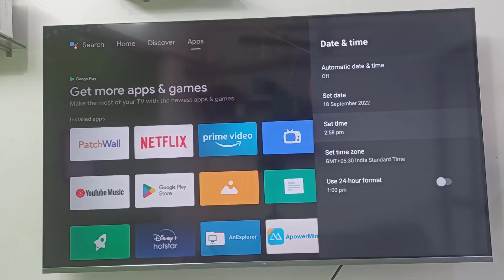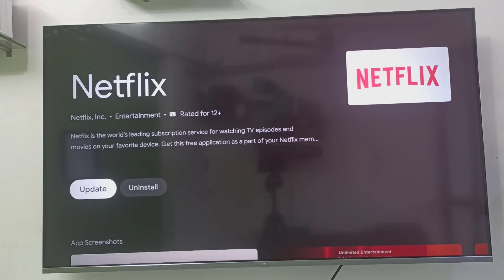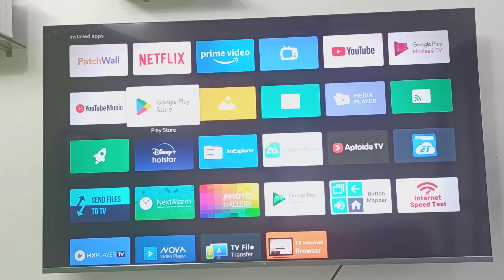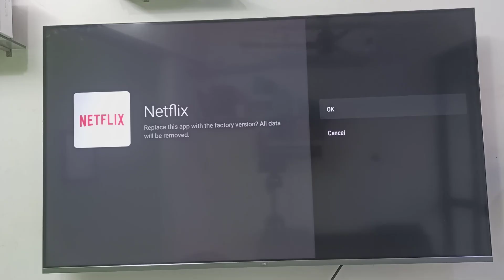How to Fix Netflix App Not Working, Stuck Loading, Crashing Problem in Smart TV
How to Fix Netflix App Stuck Loading Screen in Android TV (Smart TV)